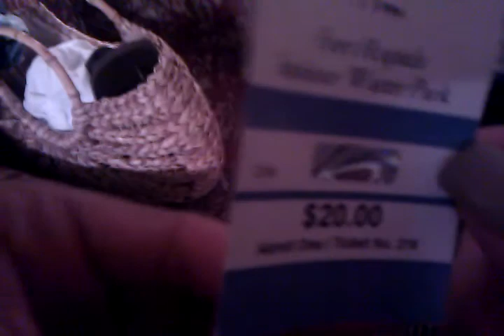Land of Luv Fashion Show at Fort rapids/ Behind the scene!